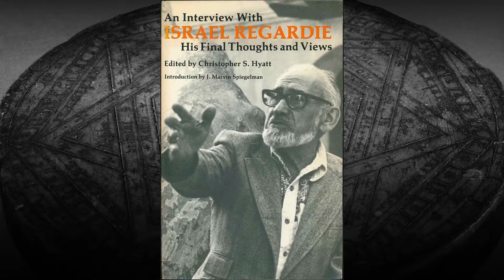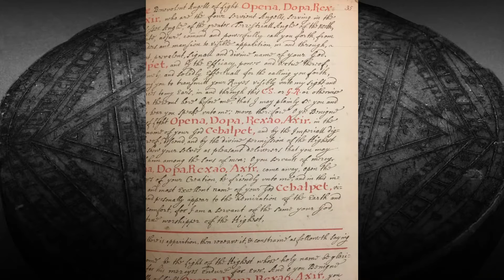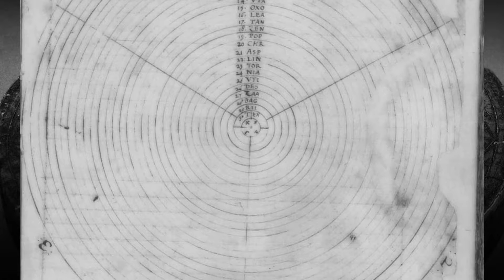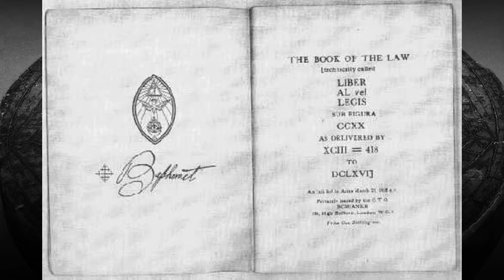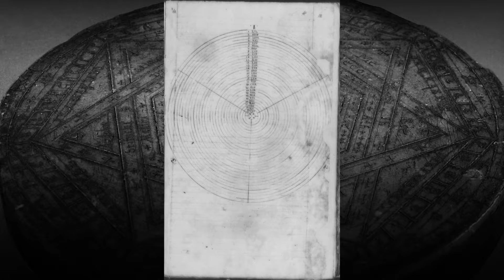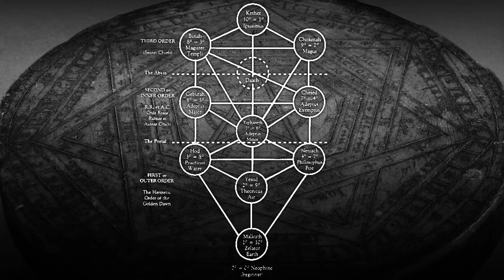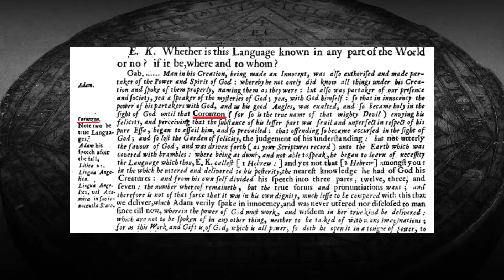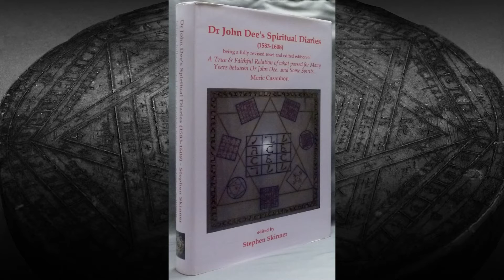Енохианская магия телемы: Кроули и Хоронзон. Лавей, Акино, Грант, Бертьё, Карлссон и Спейр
История Енохианы от развала Герметического Ордена Золотой Зари до конца 70-х. Начнем с того, что разберем примеры Самюэля (МакГрегора) Мазерса, Артура Эдварда Уэйта, Роберта Фелкина, Израэля Регарди, Дион Форчун, Пола Фостера Кейса и Александра Кроули.